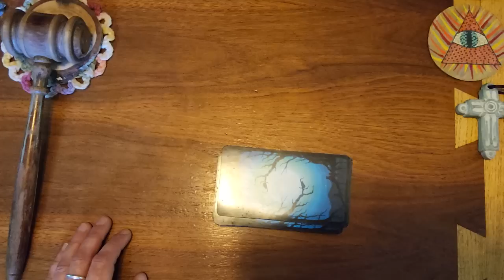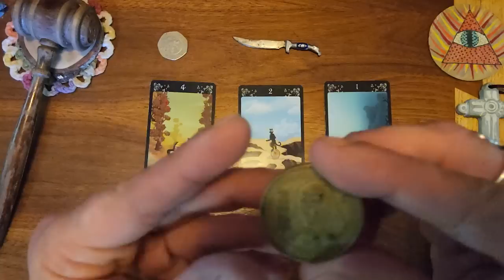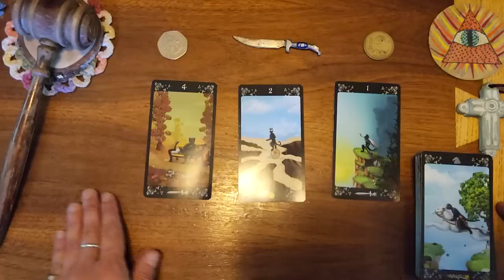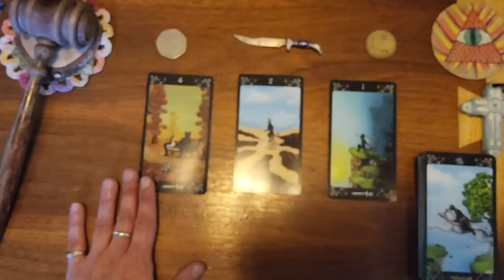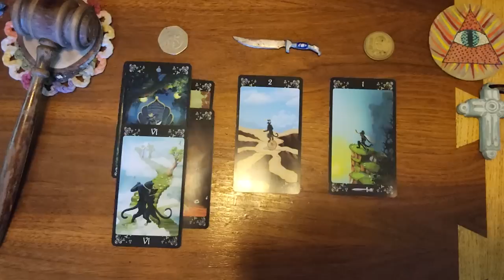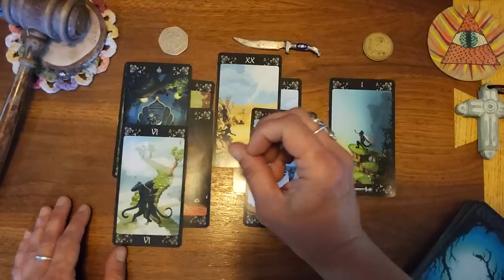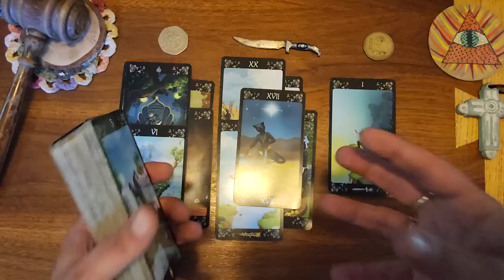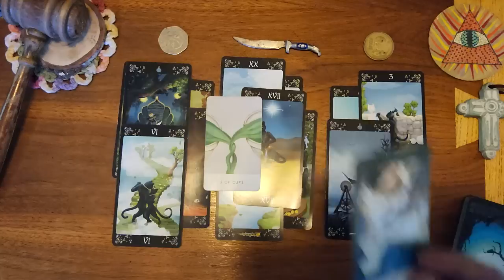Pisces ♓️Quiet right now because they're figuring out how to tell you they're in love with you.❤️